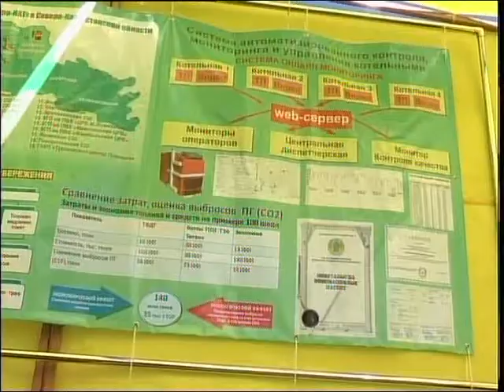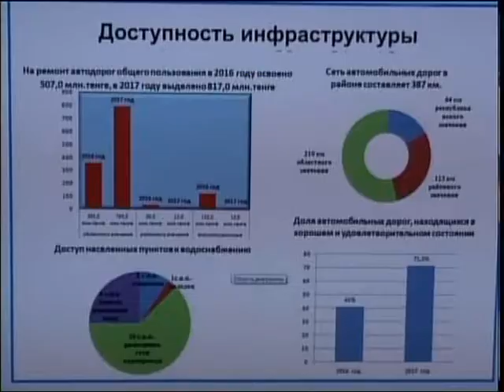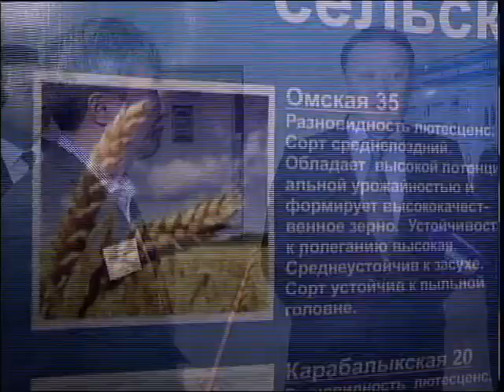рус Аким СКО в Аккайынском районе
В этот же день аким области Кумар Аксакалов побывал с рабочей поездкой в Аккайынском районе. Там ему презентовали котлы казахстанской разработки, познакомили с местной продукцией. Глава ргеиона встретился с сельхозтоваропроизводителями. Они говорили о необходимости увеличения производительности труда и повышении зарплаты. Продолжение темв в нашем материале.